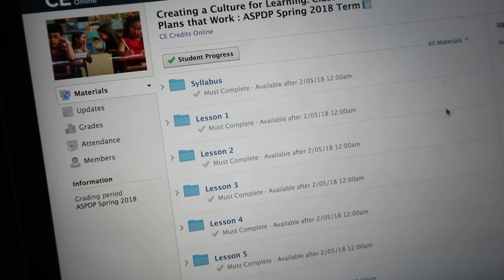I'm Back in School and Taking Classes, I SIGNED UP FOR 2 ONLINE CLASSES FOR CREDIT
Today's video is another vlog at home, everything from making breakfast to catching up on This is Us on NBC, and just enjoying my day and my life. I also tell you guys how I'm back in school and taking classes or rather I signed up for 2 online classes for credit so that for the next school year I can apply for the next salary differential. I also want to take my 30+ credits after my masters and that will also be another salary differential later down the line. Anyways so one of the classes i'm taking is a classroom and behavior management course that has started and the other one has not yet started but will start in March. Can't wait to learn more and use these strategies when teaching, but i'm also looking forward to making a little bit more as well. Anyways watch to find out more!

SNAIL MAIL:
LifeWithLina